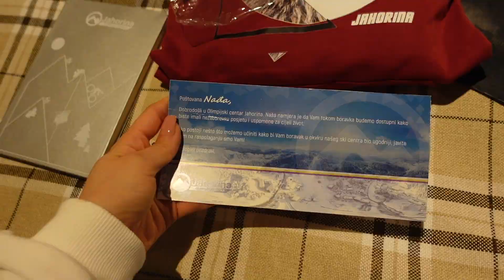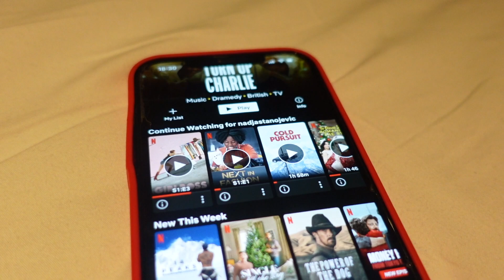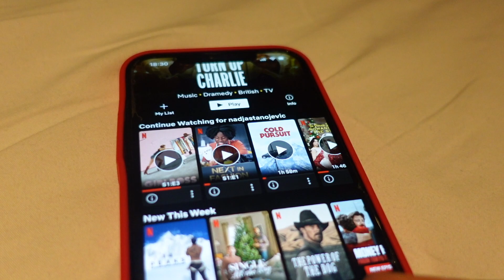IDEMO NA JAHORINU | Vlogmas 05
23 years old
Camera: Canon 70D
Vlogs: Canon G7X Mark II
Program: Final Cut Pro X

Thanks! xx